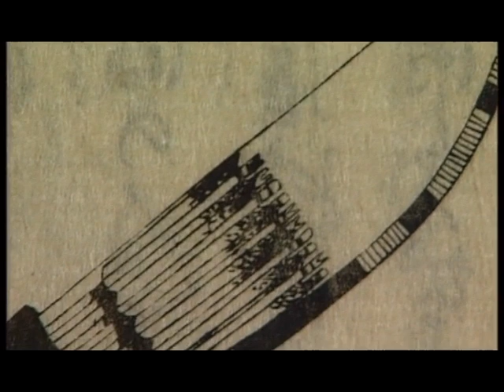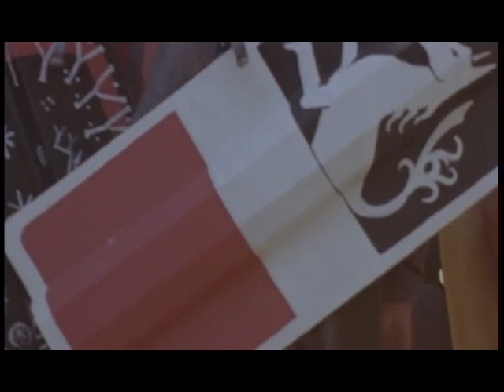Arms In Action Bows